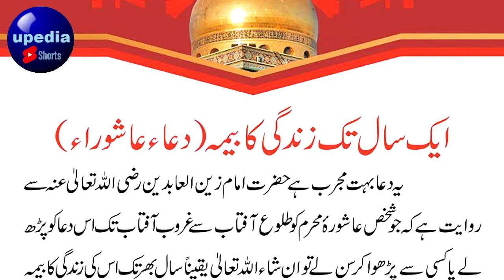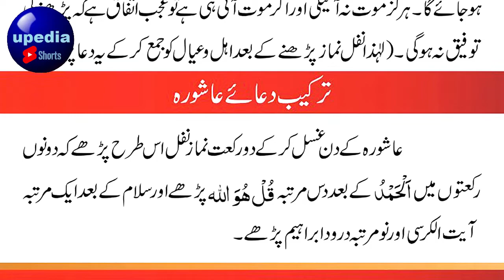Dua e ashura | dua e ashura ki tilawat | zindagi ka bema | ashura in karbala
Dua e ashura | dua e ashura ki tilawat | zindagi ka  bema | ashura in karbala | upedia shorts | karbala

Aik saal zindagi ka bima (dua ashura ):
1. ashura karbala
2. ashura
3. manzar kashi karbala
4. manzar kashi